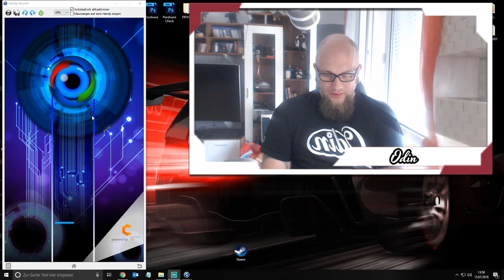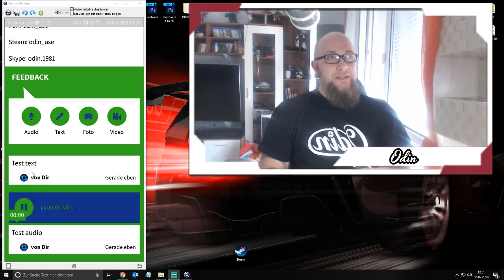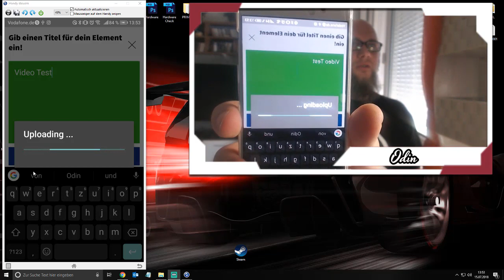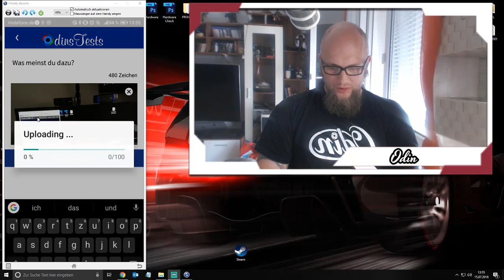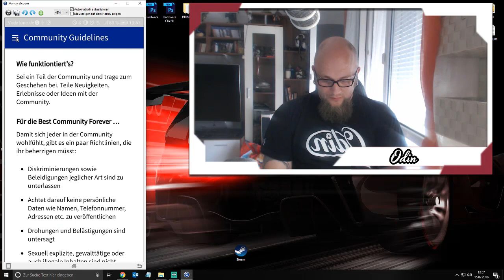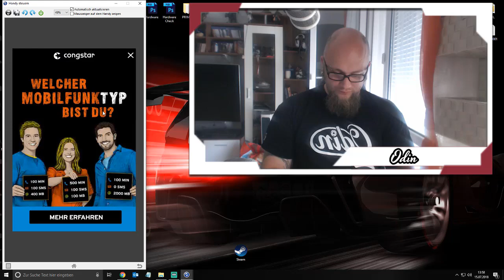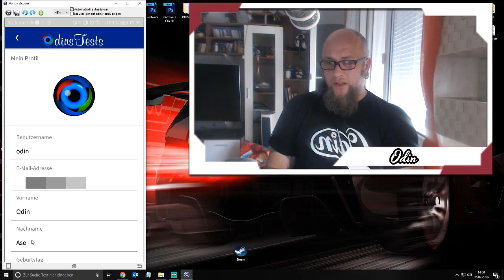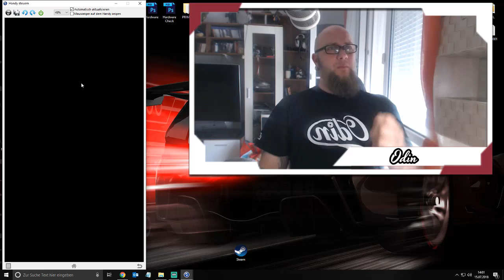Vorstellung OdinsTests App